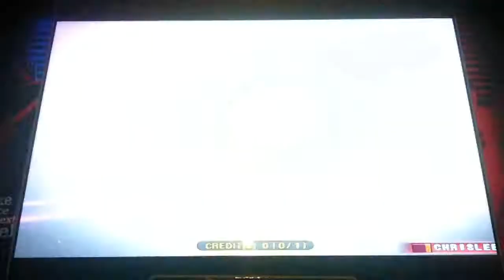Pump It Up Fiesta - Pro POP Mix - Single 17 - A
BanYa Production - Pro POP Mix - Single 17 - A

Only 21 greats, 10 goods, 4 bads, and 19 misses. Chart unlocked using PumBi V3.2. Well, for being a remix of songs I hardly ever play, this is quite a fun and tough chart. I actially like it a lot. And I had a very good run for a shightread. I do really like how you think it's finaly over, only for it to finish with a very fun stream of steps. I would definatly play this chart more times and try to improve each time.